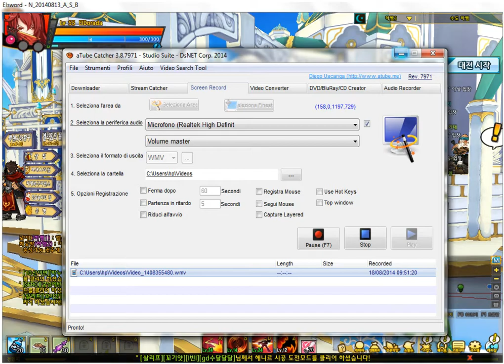[ELSWORD KR] - Summer Fury Event - Set Moonlight Sonata permanente (DK)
Il summer fury event funziona così:
Puoi ottenere 2 timbri al giorno (1 a server,gaia e solace quindi 2).

Una volta che ne ottieni 20 (10 giorni),puoi scegliere (da sinistra a destra) uno dei set permanenti offerti.

1) Il set dei dolci
2) Il ridinghood set
3) Moonlight Sonata (il + utile).

Puoi se vuoi anche scambiare timbri per buoni nexon cash (che non escono mai xd),frutti dell'albero di el,scioglistatue ecc... (ma conviene il set).

L'evento dei timbri lo hanno fatto anche a metà luglio e lo hanno riproposto il 6 agosto (ma poichè sono andato in vacanza non sono riuscito a prendere 2 set).

Se avete visto il video dove parlo di kekko,noterete il set rosso della Asura,infatti si tratta del set permanente preso coi vecchi timbri (Elrios Salvation Army).

Entro il 28 prenderò il 2 set per il prossimo pg (spero per la CBS xd).
A presto con nuovi video e vlog.